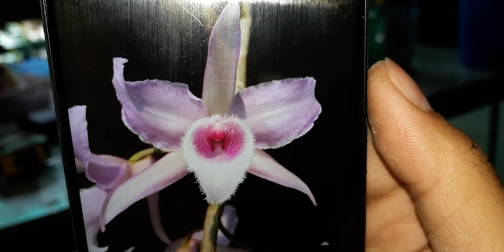Giả Hạc Châu Như F1 . 13/10/2019 . 0908.846.804